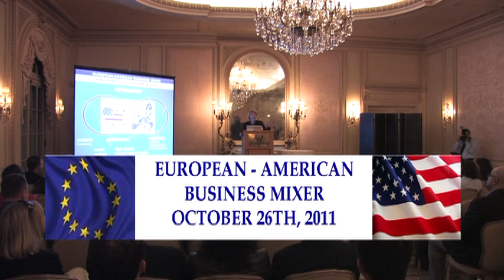European American Business Mixer - San Diego Maritime Industry - Oct 2011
The biannual European-American Business Mixer
"Entrepreneurs of the San Diego Maritime Industry"
Find out what we can do for your business, hear our members' success stories and have fun networking!

SPEAKERS
 - CHARLES COUSIN, owner and Co-founder of Bellamare, Inc
 - OMER POROY, Director, Navigation Products at Teledyne RD Instruments
 - JULIA RAUNER GUERRERO, International Trade Specialist for Marine Technology, Clean Technology, & Aerospace-Defense at the U.S Commercial Service, San Diego